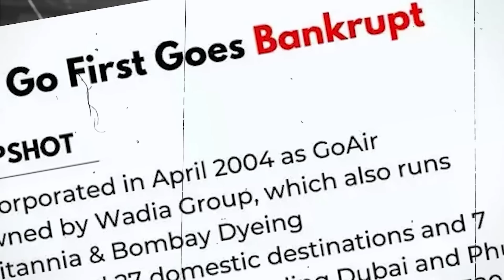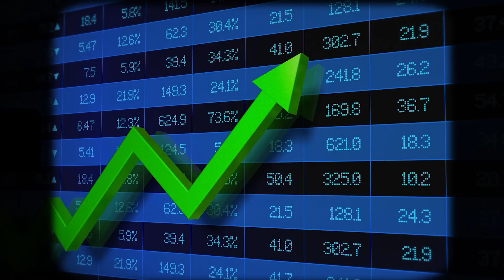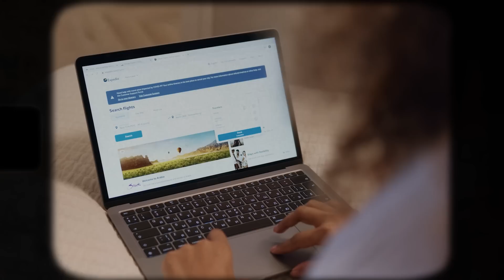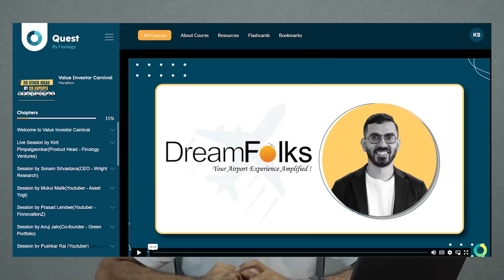Another Airlines Goes Down ! What’s happening with Go air ?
In this video, we take a deep dive into the aviation industry in India and explore the reasons behind the recent bankruptcy of Go Airlines, popularly known as GoAir. We examine the challenges faced by airlines in making profits in the competitive Indian market and how IndiGo Airlines, the country's largest carrier, manages to stay ahead of its rivals.

We analyse the factors that led to GoAir's financial troubles, including high operating costs and intense competition. We also discuss the airline's plans for restructuring and potential acquisition by other players in the industry.

In contrast, we take a closer look at IndiGo's business model, which has enabled the airline to maintain its market leadership and profitability. We examine the company's strategy of focusing on operational efficiency, cost control, and customer service, as well as its diversification into international markets.

00:00 - Introduction
01:10 - Reasons why airlines struggle to make money!
04:08 - How can airlines be profitable?
07:25 - How Indigo won the Airline war?
12:12 - Go Air’s last attempt to survive
13:50 - Better investment option than airlines!
16:03 - Conclusion

1️⃣ Mint your Money by Pranjal Kamra
2️⃣ Investonomy by Pranjal Kamra